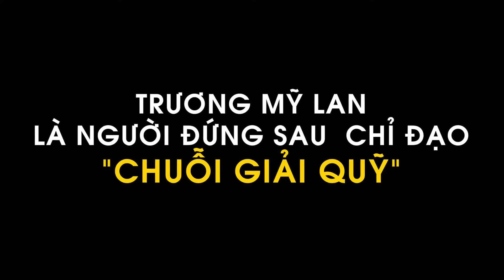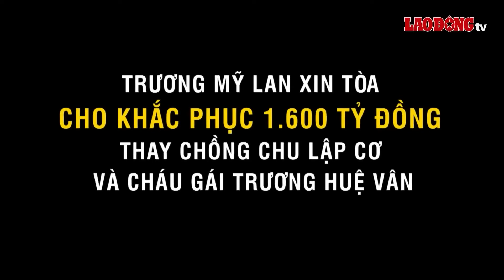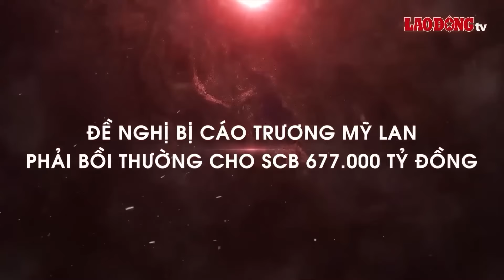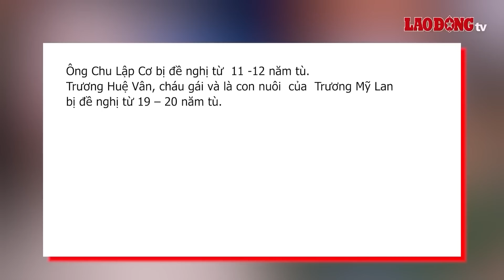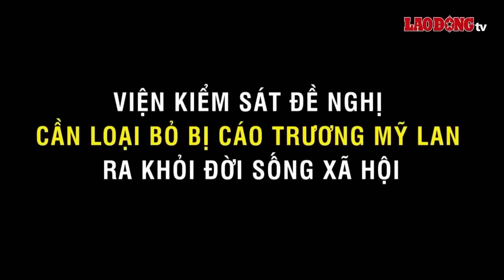Ngày thứ 14 xét xử vụ Vạn Thịnh Phát: Luật sư bào chữa cho các đồng phạm của bà Trương Mỹ Lan | BLĐ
BÁO LAO ĐỘNG |Sáng ngày 25/3, TAND TP.HCM tiếp tục xét xử vụ án xảy ra tại Tập đoàn Vạn Thịnh Phát và Ngân hàng TMCP Sài Gòn (SCB). Đây là ngày xét xử thứ 14 trong tổng thời gian dự kiến gần 2 tháng của phiên tòa. Đến nay, bà Trương Mỹ Lan và 26 bị cáo khác đã được luật sư bào chữa. Còn lại 59 bị cáo sẽ được bào chữa trong những phiên xử tiếp theo.

* Đường dây nóng: 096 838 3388